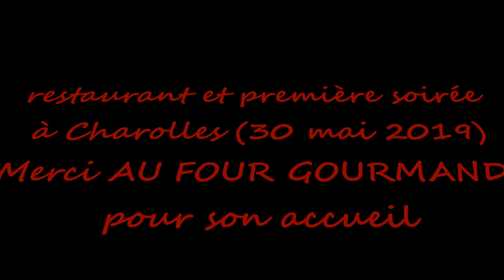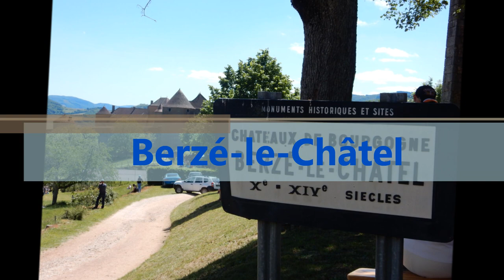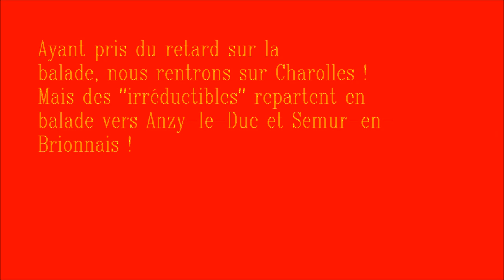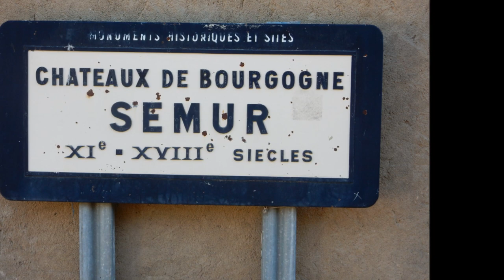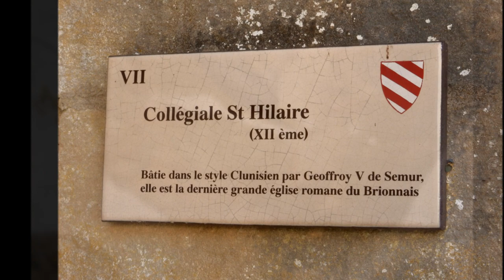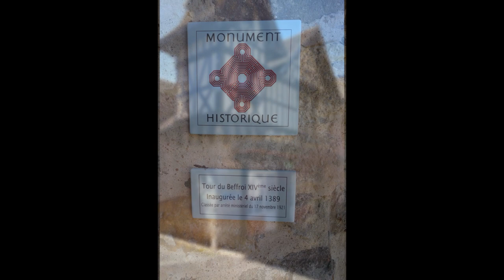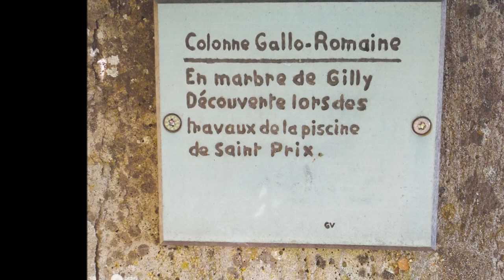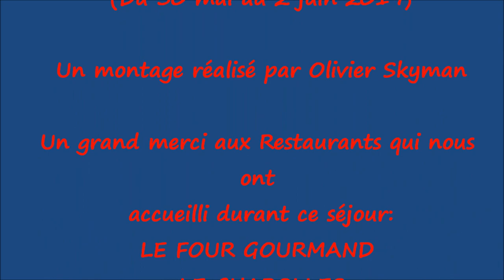RASSEMBLEMENT 2019 (CHAROLLAIS & BRIONNAIS / SAONE-ET-LOIRE) - DU 30 MAI AU 2 JUIN 2019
Pour les fidèles de SCOOTERS EN BALADE, je vous présente ici le Montage Photos du Rassemblement qui fait son grand retour en cette année 2019 !